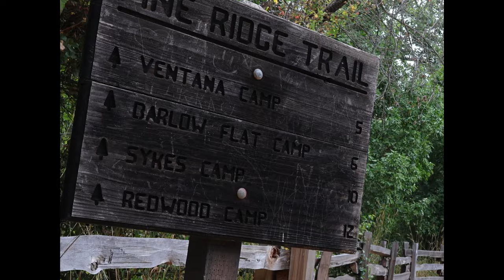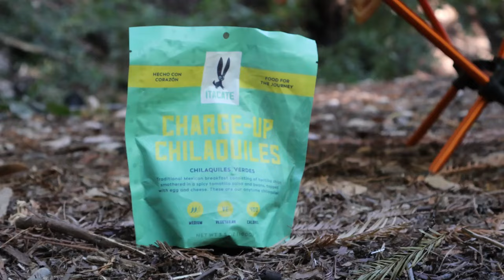Discovering Big Sur's Epic Backpacking Trail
Backpacking Big sur taking Pine Ridge Trailhead to Barlow Flat Campground

REI your one stop shop!

Below is a list of items I have used or I do use- Items may vary depending on my trip.

Just used on a 3 day backpacking trip- I didn't wear or take anything else but Outdoor Research Echo sun hoodie 15 SPF and its an AMAZING Sun Hoody!

$30 Budget stove- Fire Maple ultra light (ISPO Design award Gold Winner)
Altra Lone Peak 6 Trail Running shoe
CNOC collapsible water bottle
UCO Collapsible cup
Sawyer squeeze
Toaks Pot 900 ml
Re-Zip reusable bags
Jetboil cooking system with press
Jetboil pot support for stove
Jetboil nonstick Skillet 8.5 by 1.9 inch and is 10.6 oz
Jetboil fuel can stabilizer .9 oz
Jetboil Fuel 100 grams (2022 model) 7.02 oz
Fork/Spoon that snap together for extended use
Titanium 375 ml mug with handle and mesh bag 2.13 oz
Classic small swiss army knife
Sea to Summit X-Bowl with cutting board
Gregory 3D Hydro Trek
Sea to Summit Water Cell
Ultra Slim Power Bank by Nitecore (5.29oz)
Stanley Camp Cook Set 24oz with 2 cups

Other Items
Nemo Dragonfly Ultralight Backpacking Tent, 1 Person
Flextailgear Tiny Pump/Camp light
FlipFuel Backpacking Fuel Transfer Device
Govee Hydrometer Thermometer wireless/BT
Therm-a-rest Z lite sleeping pad
Merino wool sox by darn tough Micro Crew
Kelty Cosmic 20 degree down bag
Sleeping Pad- Big Agnus Q-Core R-value 4.3
Waterproof Rain Jacket by COOFANDY
Trowel (aka poop kit) Ultralight aluminum
30 FT ParaTinder Utility Cord w/carabiner
Medical Kit- Waterproof and ultralight
Mini portable air-pump with up to 400 Lumen light
Trekology Pillow 2.75 oz
Merino Wool Base layer thermal underwear
Vumos Sleeping bag liner and sheet
Hammock- Wise Owl Portable Hammock M size
Microfiber towel by Rainleaf L is 6.4 oz
Sea to Summit water cell 6L and 5.3oz
Tent stakes lightweight aluminum 7 inch Orange
Footprint ultralight 55''-116'' by Red Camp
Tactical Knife by Steinbrucke with lock 5.6oz
Paracord Bracelet with fire starter, whistle and compass
Portable Camp stove by Extremsus with spoon and fork
Garmin rugged outdoor smart watch
Nikwax down wash

Other Items I enjoy:
Handmade wood sunglasses UV400 P
Groove Silicone breathable rubber wedding ring
down wash soap by Nikwax
Insect Repellent for Gear, clothing and Tents 24oz
Sex Wax Air Freshener Coconut